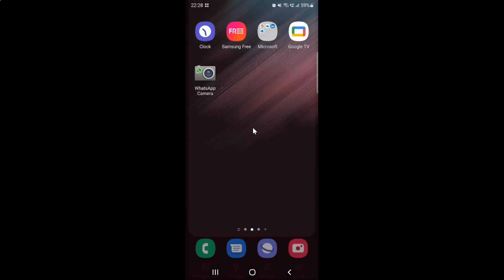How to Set a Default Home Screen Page On Samsung Galaxy S22 Ultra?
Hi guys, In this Video, I will show you "How to Set a Default Home Screen Page On Samsung Galaxy S22 Ultra."